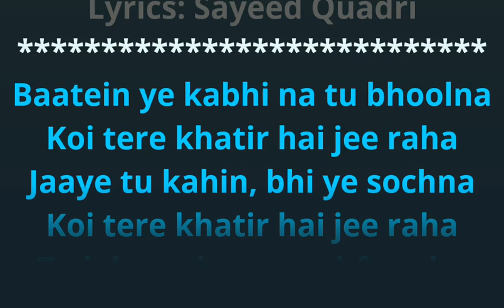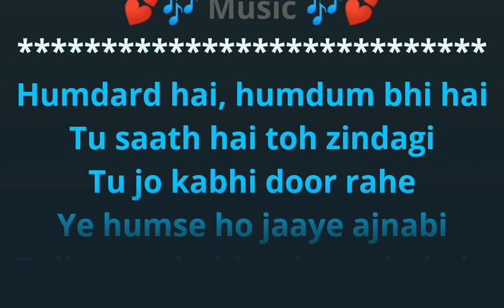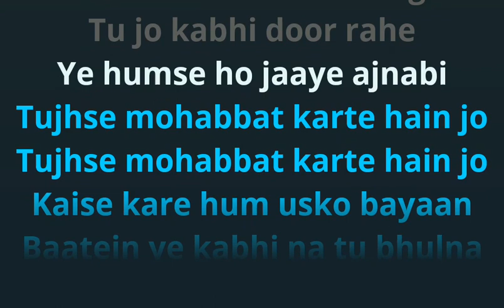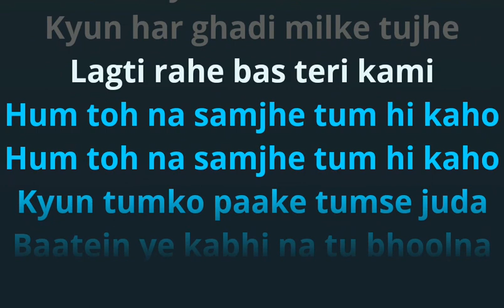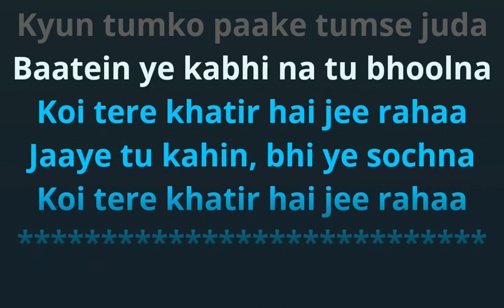Baatein Ye Kabhi Na Karaoke | Karaoke video with Lyrics